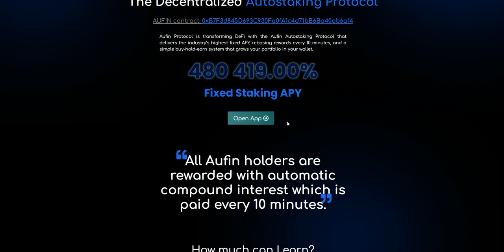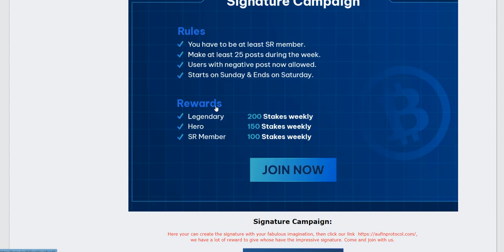Aufin is a decentralized And Bounty earn 300$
Aufin is a decentralized cryptocurrency which is built-in compounding and staking protocol. It's a one of kind crypto ecosystem which provides an opportunity to earn from holding, staking and compound interest.Aufin is a crypto-auto staking and compounding protocol that enables holders to automatically stake and compound their coins by making best use of the available financial instruments from the crypto market in order to maximize ROI.

BEP-20 Wallet Address: 0x8daCF7c88325658d36424f2cb62A2FCBF24384F2